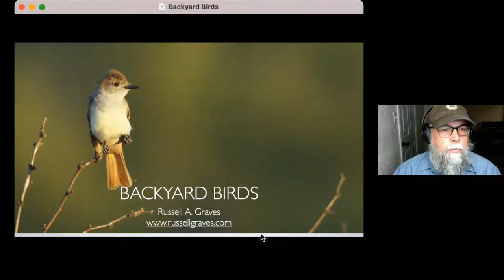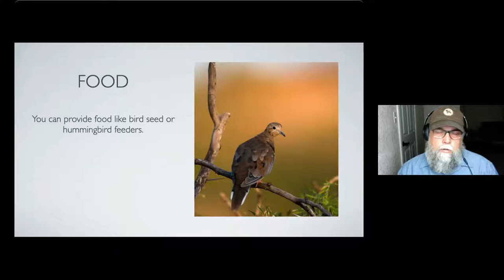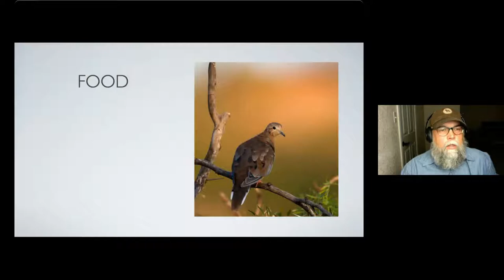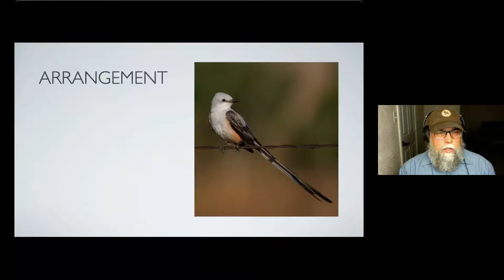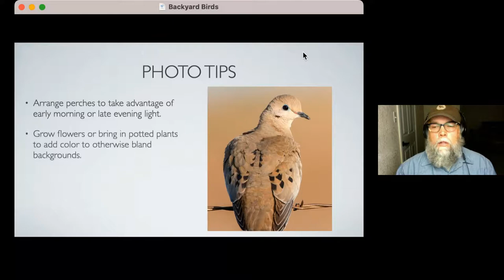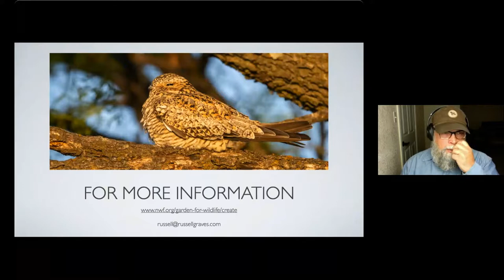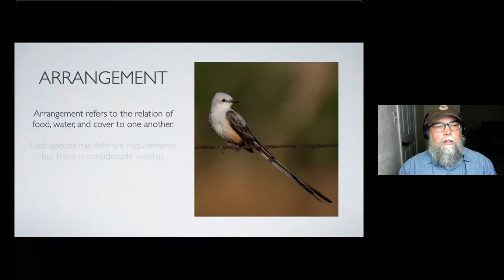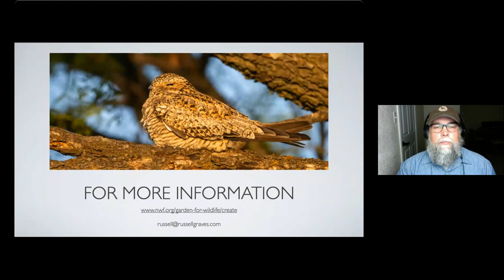Backyard Birds (Webinar)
Your backyard is a great place for bird photography.  In this webinar, we'll discuss strategies to help improve your habitat for more birds and more photo opportunities.